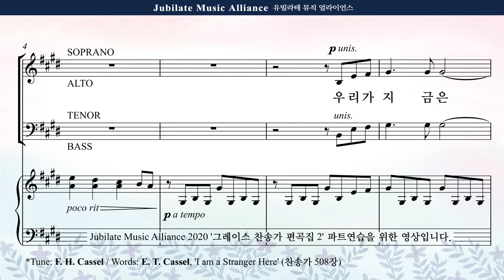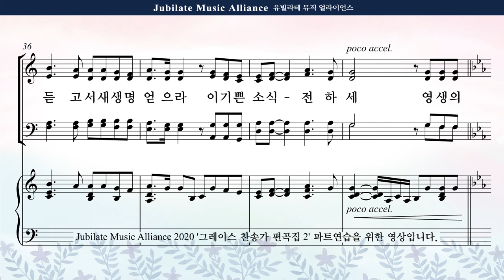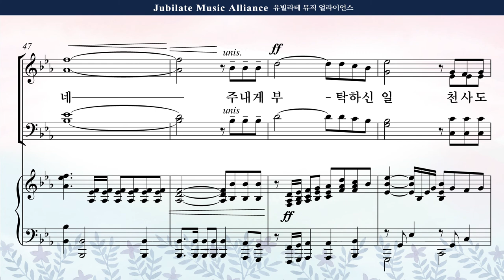[그레이스 찬송가 편곡집 2] 17. 조시형 - 우리가 지금은 나그네 되어도 Bass